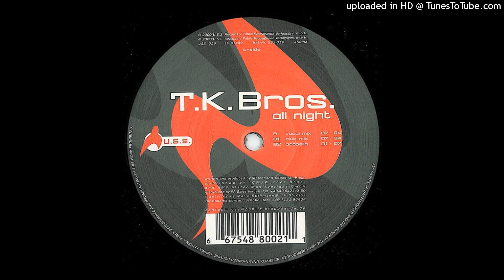T.K. Bros. - All Night (Club Mix)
T.K. Bros. - All Night
Label: U.S.S. - USS 019
Format: Vinyl, 12"
Country: Germany
Released: 2000
Style: House, Disco